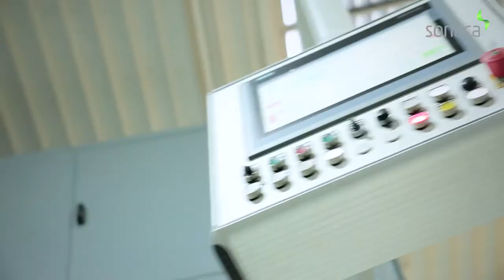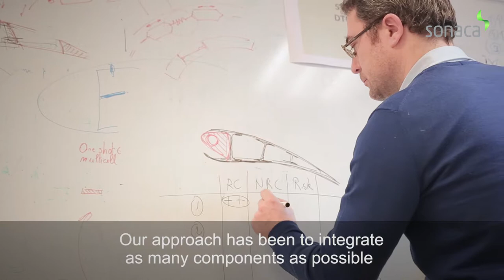Sonaca Group - R&T activities in composite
This video shows the R&T activities of Sonaca Group regarding composite materials, technologies and structures.